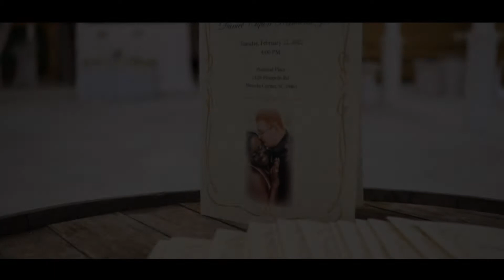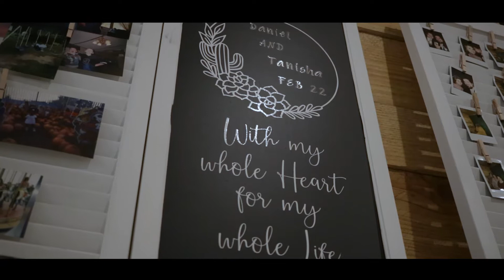Congratulations Tanisha & Daniel!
We loved seeing this couple's energy! Tanisha and Daniel know how to put together a celebration for a memorable Tuesday on 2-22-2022!

Video shot on Canon SL2 & Canon EOS R
1080p 24fps
EFS 50mm at 2.8f
EFS 24mm 2.0f
Hard Punch HDR Color Grade

Drone footage
Autel Robotics Xstar Premium
1080p 60fps